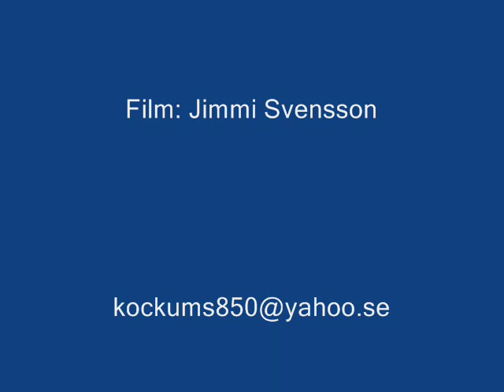Rally Sweden 2010 Jimmy Olsson Volvo 940 SS9 och 12